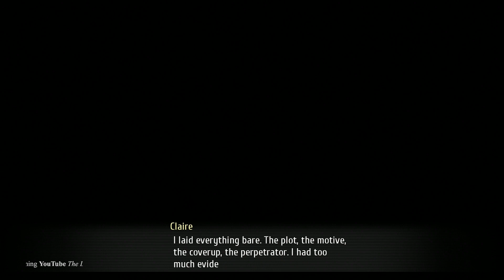The Legend of Heroes Trails of Cold Steel III Playthrough Part 31